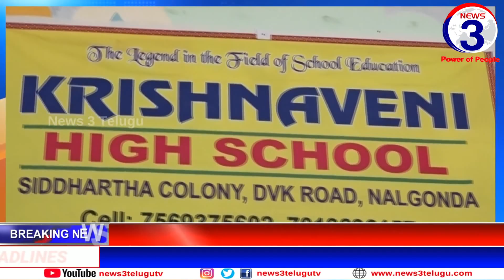Krishnaveni Talent School National Scince Day Celebration | Nalgonda